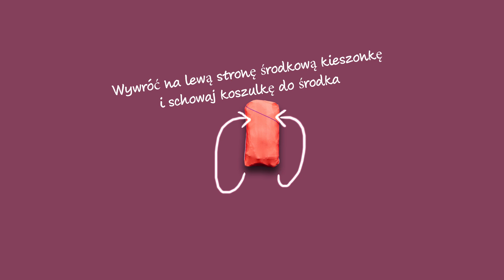Złóż koszulkę jak zawodowiec